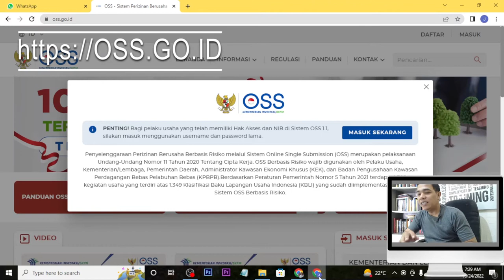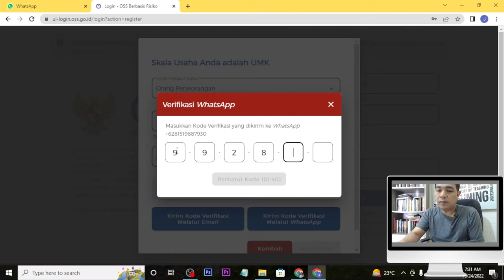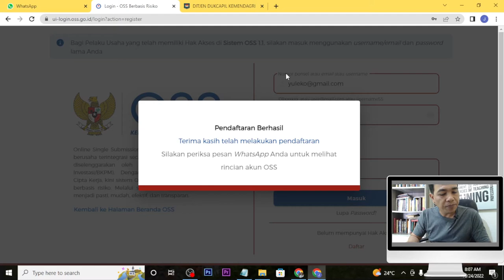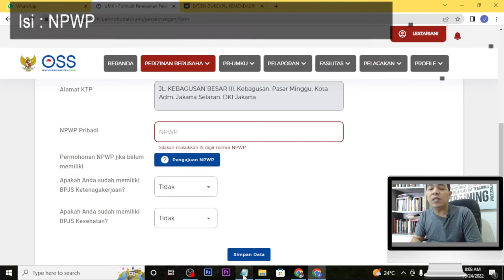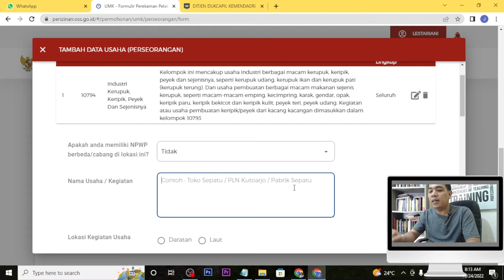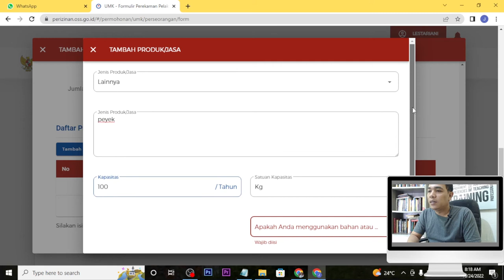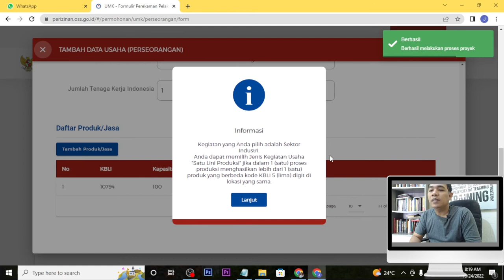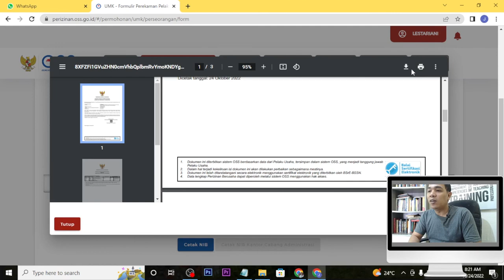Cara Mudah Membuat NIB Sendiri | Usaha Perorangan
Video Diatas panduan untuk membuat NIB (Nomor Induk Berusaha) sendiri bagi usaha perorangan, jika ada pertanyaan silahkan masukkan ke kolom komentar

Semoga bermanfaat..

Call/WA :
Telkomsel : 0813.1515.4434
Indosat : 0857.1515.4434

LAYANAN KAMI :
- NIB
- SIUP